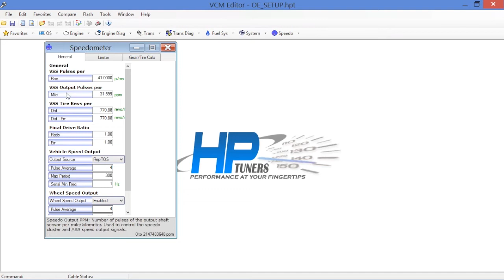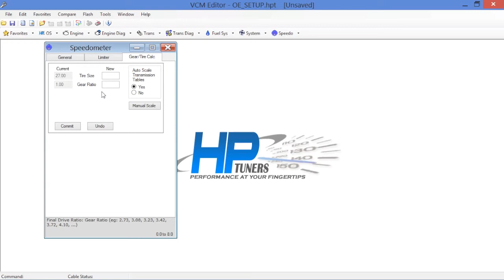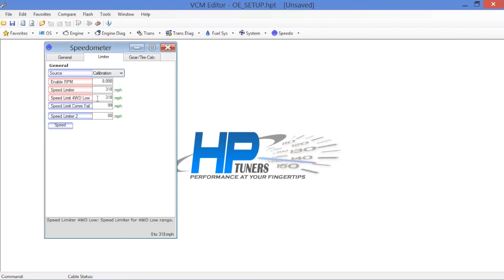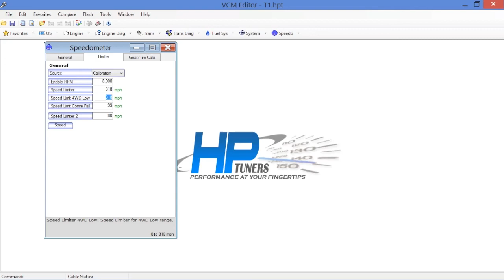GM GEN IV TUNING SETUP SPEEDO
GM Gen IV Tuning: Setting up the E38 PCM for a race car. This video shows the initial setup for the E38 PCM and covers the speedo calibration including modifying tire size and eliminating the speed limiter.